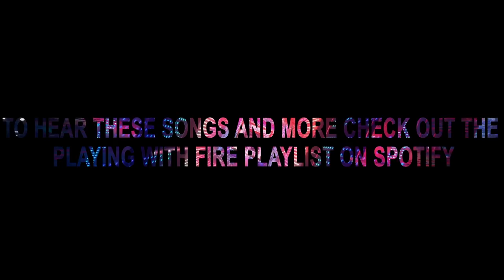Dex Arson | Playing With Fire 04 ♫ EDM Gaming Mix ♫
Like the music? Check out the Playing With Fire playlist on spotify
Listen to more episodes below ▼

Tell me what artists / songs you'd like to see in future episode in the comments below !

Track List
1. Andy's iLL - Breakdown 0:00
2. Bossfight - Mescalink 2:18
3. Dex Arson - Rampage ( Heartful Remix ) 3:05
4. Brig - Spoil 3:29
5. Dex Arson - Slap Squad 4:10
6. Dex Arson - Rampage 5:11
7. Four Eyes - Psycho 6:56
8. Sekai - Somebody 7:55
9. Parrit & Cross Control - Shackle And Chain 10:08
10. Dex Arson - Bipolar ( Bossfight Remix ) 13:24
11. Dex Arson - Bipolar 13:59
12. Bossfight - Adust 14:49
13. Colbreakz - Kirby Dubstep Remix 16:17
14. Evilwave - Live is Life 18:28
15. Dex Arson - 19:40 - 24:03 ( unreleased tracks / mashups )

Parrit & Cross Control - Shackle And Chain

* Background Visuals By Beeple *